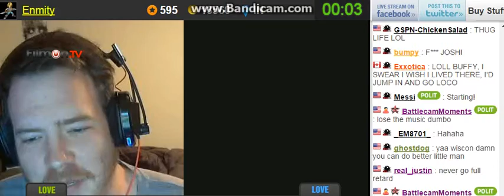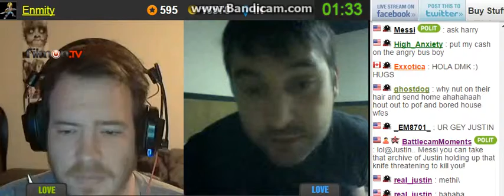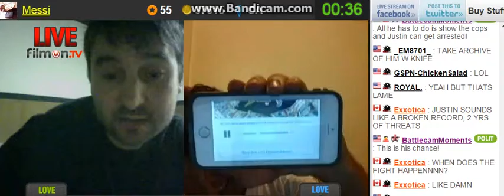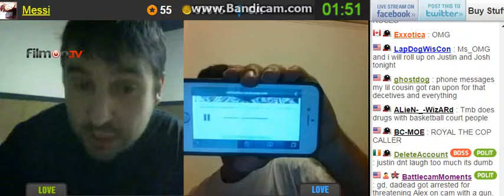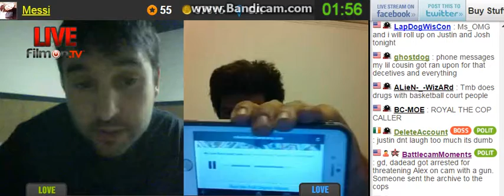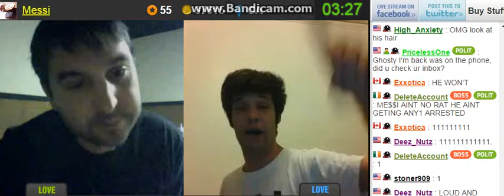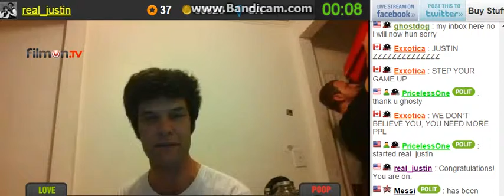Feud 0f The Year